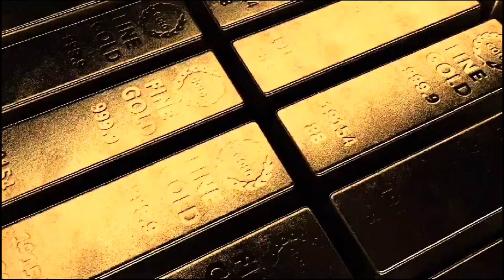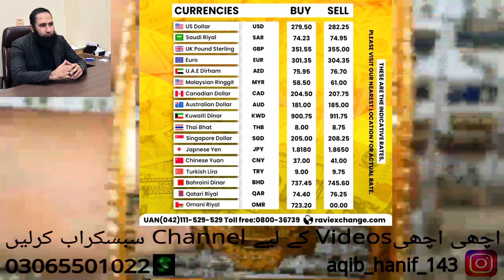Gold Rate | Gold Predition | dollar rate | Silver rate | Gold wil increase 24 feb